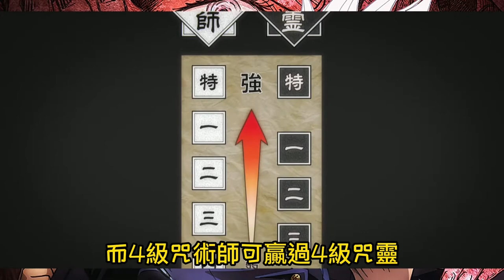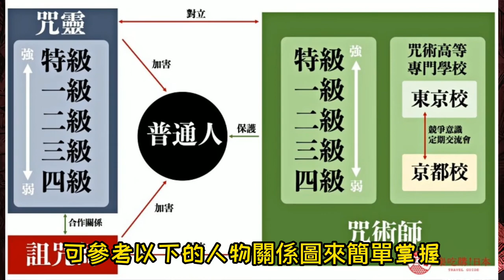3分鐘看懂《咒術回戰》演什麼！劇情設定、名詞解釋、角色關係圖一次全整理！「阿維漫漫看」